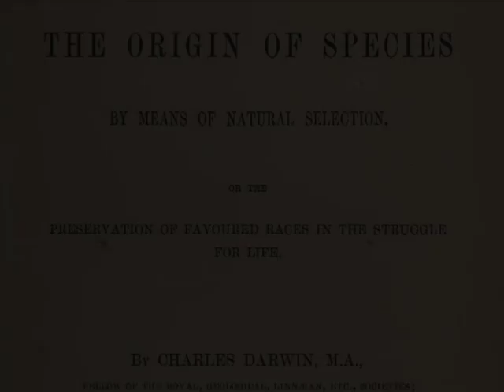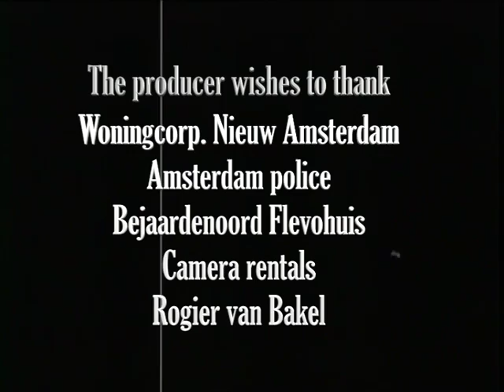DARWIN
Two rich students try to kill an old woman to discover if they experience compassion. Short film by Henk Hanssen.